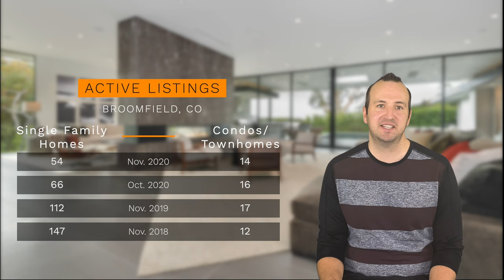Broomfield Market Update | December 2020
What's happening in the Broomfield real estate market? Take a deep dive with the December edition of my Broomfield real estate market report.

John Grandt
Real Estate Professional | RENE
Coldwell Banker Ref Real Estate